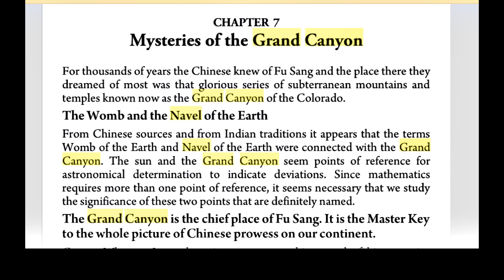Land before time(The Native womb of creation)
To a native mind, the land was interconnected. It was their gods, their stories of morality, their explanations of existence, their nature, and their pathways to the spirit world and underworld. From what I discover , their archetypes are a type of fractal pattern, they repeat from big to small. And there seems to be only a few of these patterns, one where a woman in holding a bundle, another where a snake /man is kneeling, (or the snake is coiled) and another where a man is riding in the coils of the snake, holding a bag. But within that last pattern are more complex symbols which do show up on the map, as this vid shows an excellent example at one of the Natives four sacred mountain sites.  The native legend fully asserts these mountains are homes of